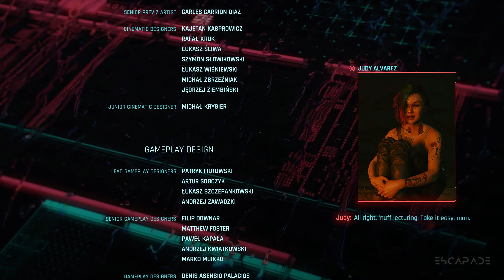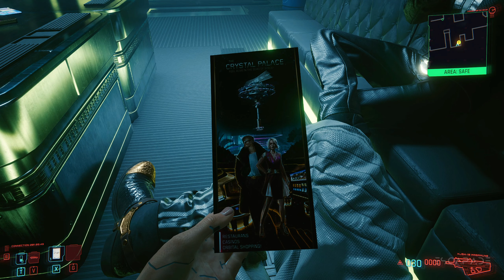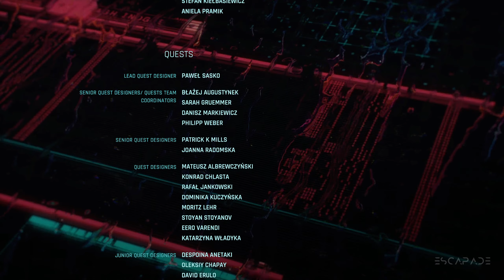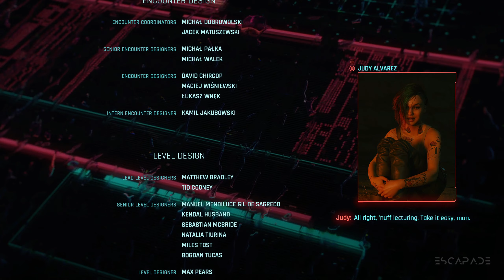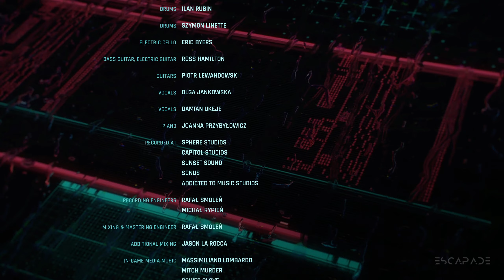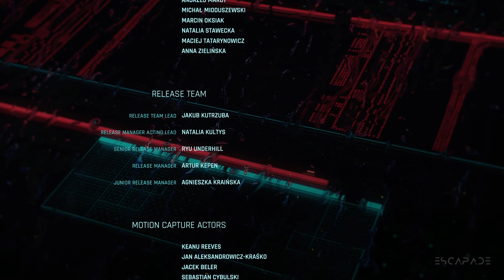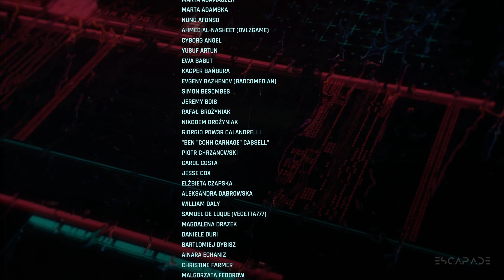CYBERPUNK 2077 Walkthrough Gameplay - ROGUE ENDINGS 1440p (2k 60fps)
CYBERPUNK 2077 Walkthrough Gameplay - ROGUE ENDINGS include Story, Cut Scenes, Cinematics and more until the Ending of the Story Campaign.

Cyberpunk 2077 is an action role-playing video game developed and published by CD Projekt Red. The story takes place in Night City, an open world set in the Cyberpunk universe. Players assume the first-person perspective of a customizable mercenary known as V, who can acquire skills in hacking and machinery with options for melee and ranged combat.